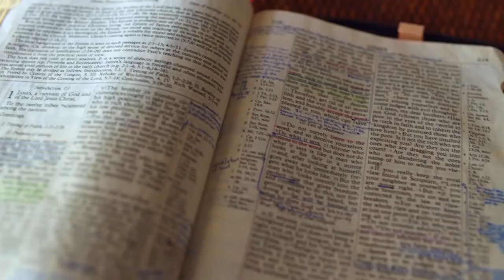Gott auf (m)einer Seite: 4. Mose 3:29-4:6